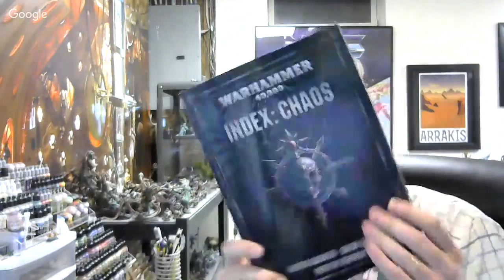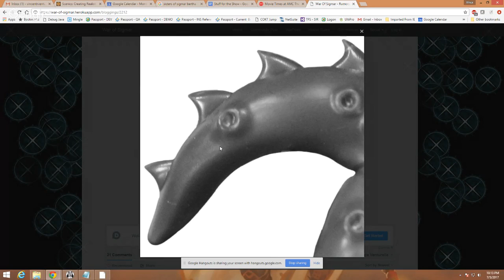Warhammer Weekly 07052017 - Daemons in 40k vs. AoS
Join us for another week of news, rumors and all things warhammering. This week we are talking about the demons of Chaos and we are looking at the new rules for them in 40k and comparing them to their AoS counterparts. Who is coming out ahead and what did the designers learn through years of AoS that was implemented in 40k.